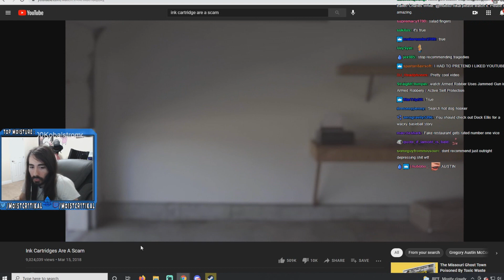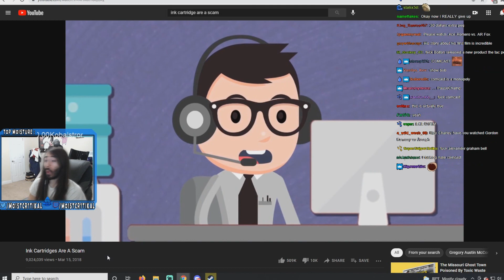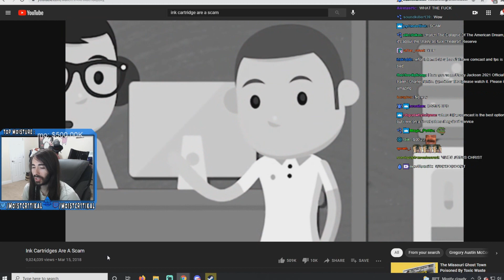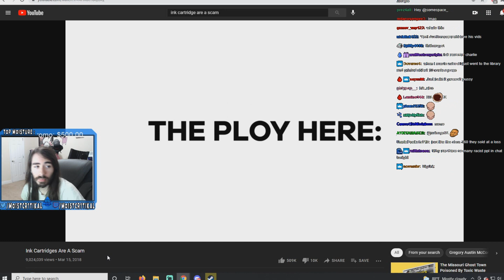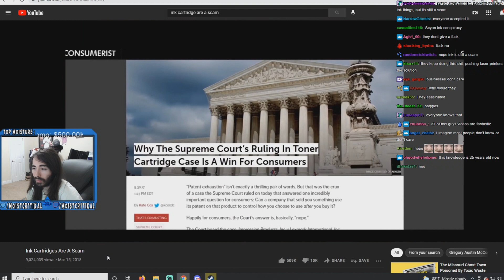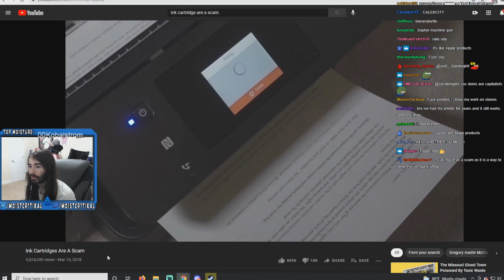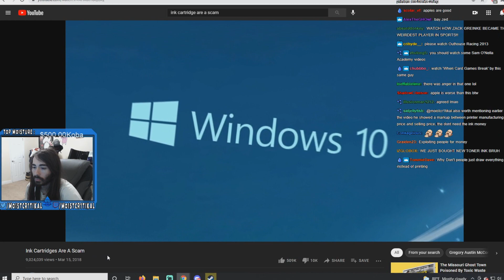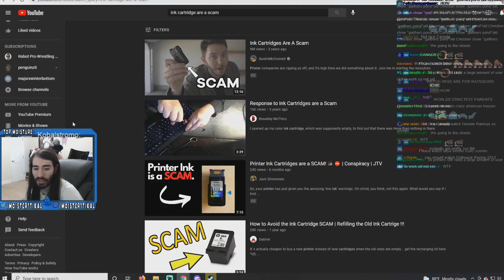moistcr1tikal DISCOVERS That Ink Cartridges Are A Scam | AustinMcConnell